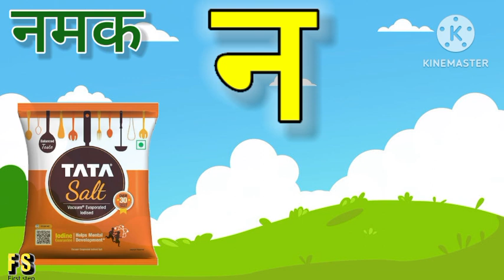अ से अनार, आ से आम, हिंदी वर्णमाला, अआइईउऊ,क से कबूतर,a se anar,aa se aam, हिंदीस्वरब्यंजन